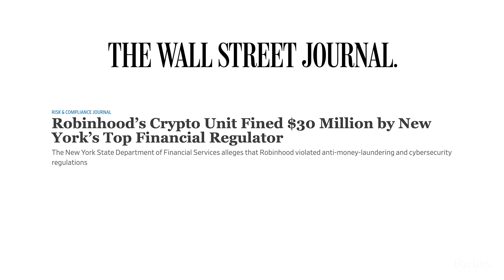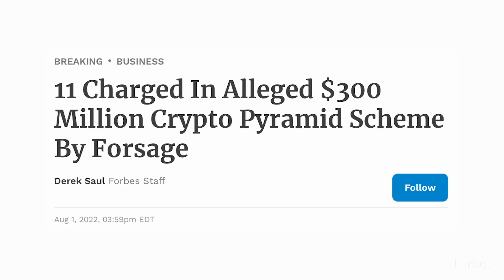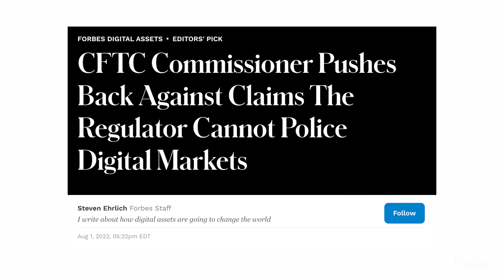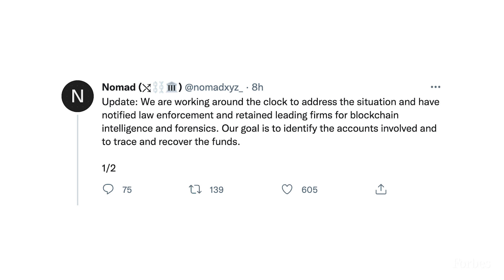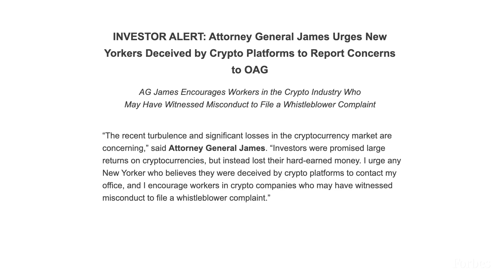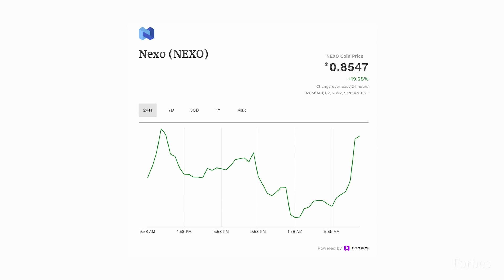Robinhood Hit With $30 Million Fine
The New York State Department of financial services fines Robinhood in its first crypto enforcement action.

0:00 - Intro
0:06 - Robinhood
1:09 - Forsage Pyramid Scheme
2:16 - The SEC and the CFTC
2:35 - Interview with CFTC Commissioner Caroline Pham
3:02 - Nomad is hacked
3:49 - Steve Cohen and Radkl
4:27 - New York AG and crypto
4:44 - Market Performance
4:51 - Bitcoin
4:56 - Ether
5:00 - Nexo
5:07 - Polkadot
5:11 - Interview with Shehan Chandrasekera, the head of tax strategy at CoinTracker.io
5:20 - The broker definition
8:04 - So how are crypto and NFT's being reported?
10:55 - January 1 changes